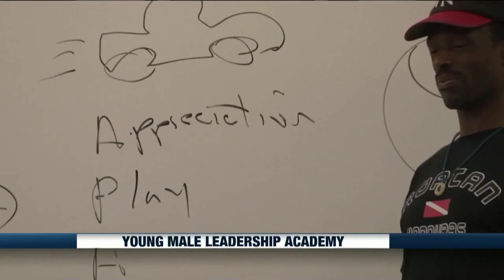View from the Hill - Young Male Leadership Academy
Leadership skills, communication skills, even financial planning is all covered in the Young Male Leadership Academy. The program is designed to address a shortage of minority male teachers as Amy Bingham reports in this week’s View from the Hill.